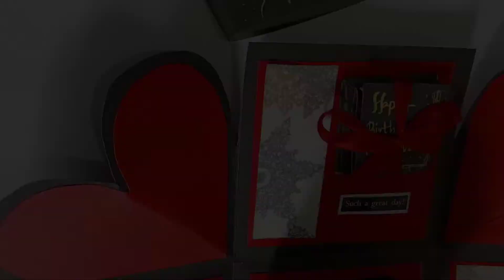Birthday explosion box 🎁😍......Simple box making video ❤